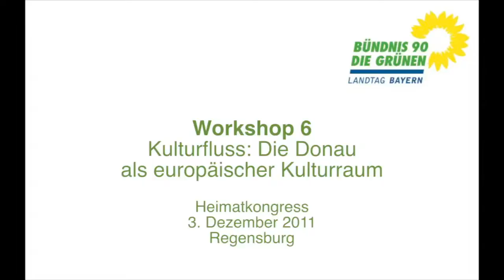Heimatkongress 2011: Workshop 6 | Kulturfluss: Die Donau als europäischer Kulturraum